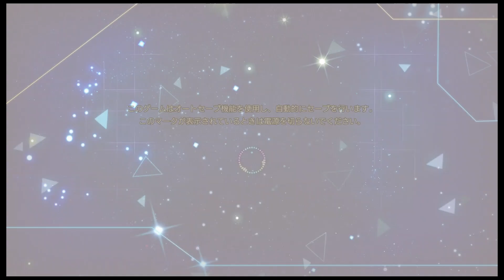Macross: Shooting Insight (2024) Playthrough (PS5)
Ok folks, here is the newest Macross game addition, Macross: Shooting Insight, originally released on March 14th, 2024 on the PS5, PS4 and Switch which was 2 weeks away from Radirgy 2. This is a multi-directional shoot 'em up inspired by god knows what. Which means, I don't have a frickin' clue. Anyways, this game has a story and arcade mode. I chose arcade mode. You also have a selection of characters to choose from. I chose the one from Do you Remember Love? (1984). I hear that movie is coming out on 4K Ultra HD on January 29th. I will definitely pick it up from Japan. I think this game is quite good and definitely worth playing. Check it out if you can!